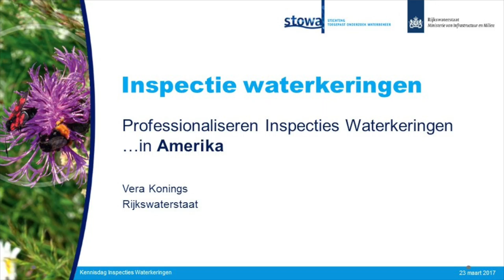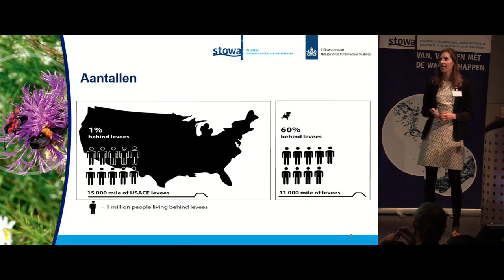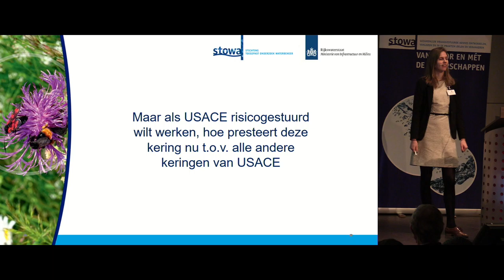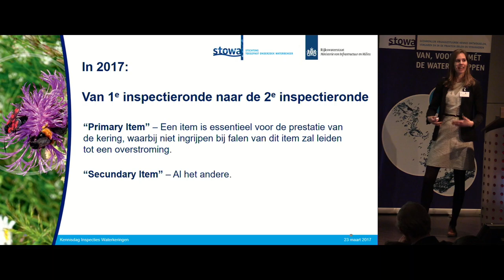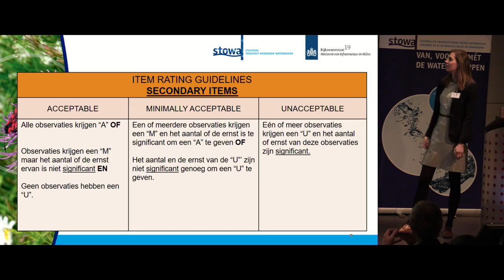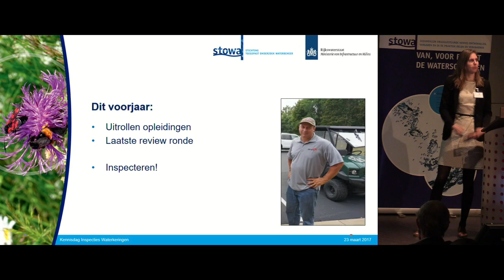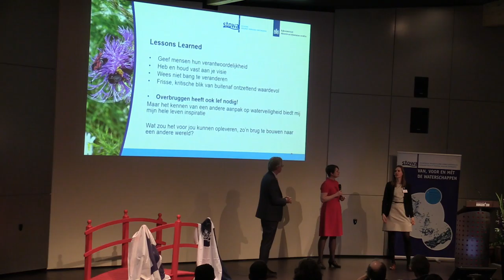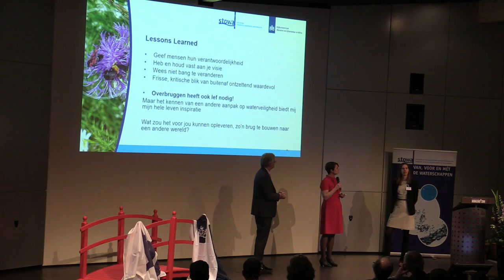Kennisdag | Waterkeringen 2017 | P01 - Dijkinspectie USA - Vera Konings